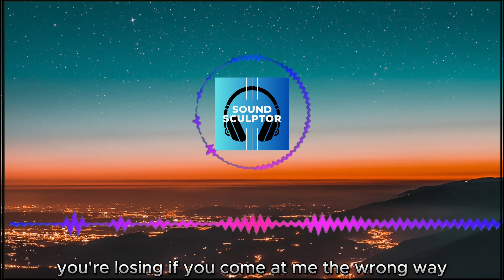NEFFEX - CEO (Lyrics)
Track: "CEO", NEFFEX